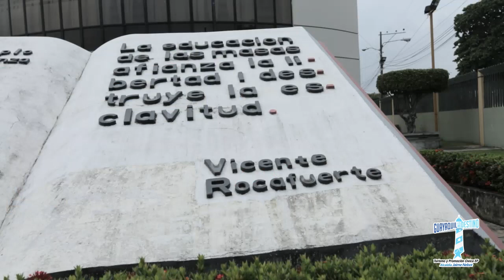Vicente Rocafuerte, gran guayaquileño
Vicente Rocafuerte fue el primer presidente ecuatoriano, gobernador y alcalde de Guayaquil. Es conocido por ser uno de  los constructores de la patria. En su nombre se ha creado un colegio,  universidad y monumentos en su honor.